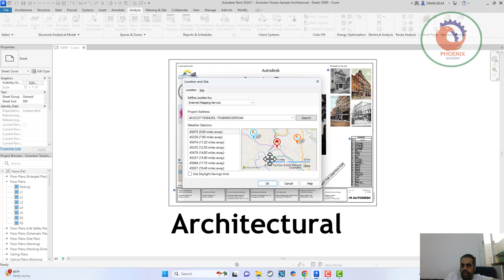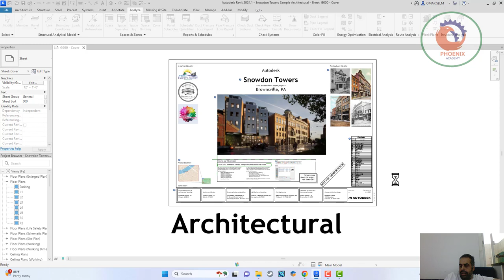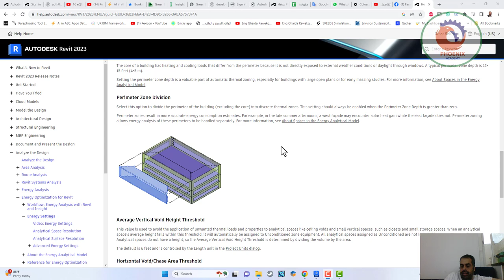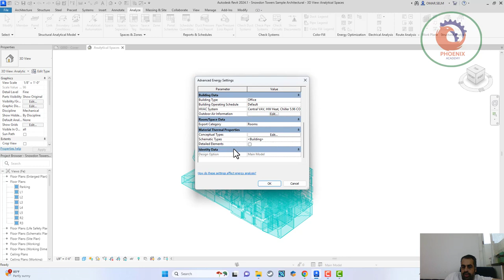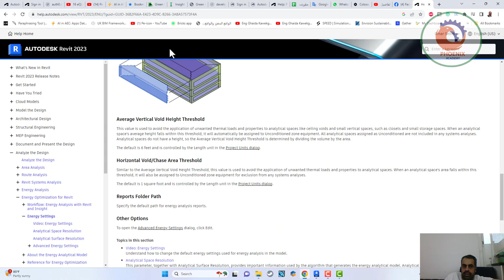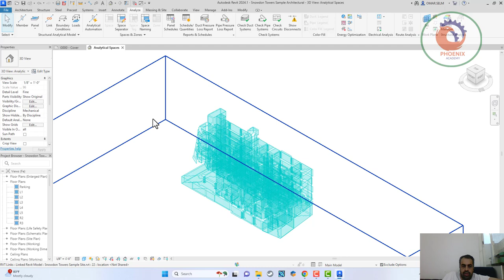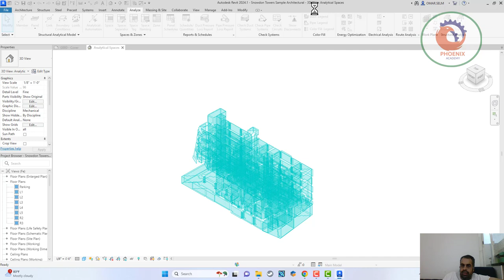7 equest التصدير من الريفيت